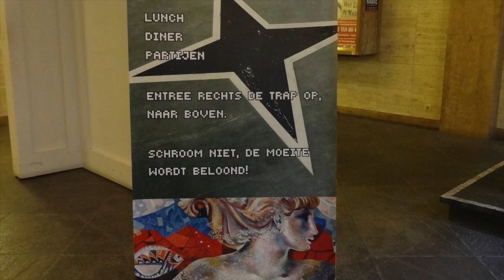Dj Djamel bij KNSM Kompaszaal 24 aug 2014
Dj Djamel bij KNSM Kompaszaal